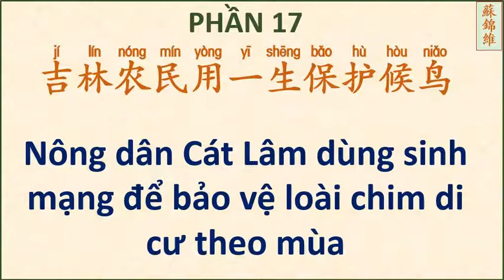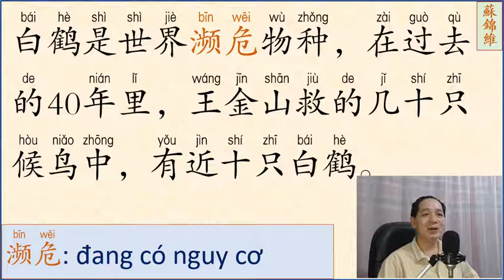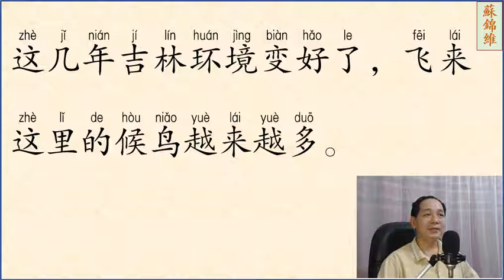ĐỌC BÀI VĂN NGẮN PHẦN 17 NÂNG CAO